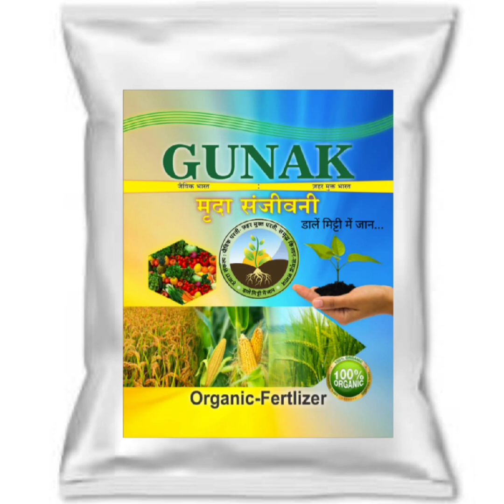GUNAK (मृदा संजीवनी) गुणक के अदभुत गुण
गुणक (मृदा संजीवनी) का इस्तेमाल क्यों जरुरी है ?
वनस्पति का भोजन क्या है.
वनस्पति के सम्पूर्ण भोजन की व्यवस्था प्रकृति ने बनाई है, इस बात को सारी दुनिया के वैज्ञानिक मानते हैं, उनका रिसर्च कहता है की, किसी भी वनस्पति को 96.2 प्रतिसत भोजन सूर्यप्रकाश, हवा तथा पानी से मिलता है, बचे हुए 3.8 प्रतिसत भोजन की व्यवस्था मिटटी से पूरी होती है, जिसे हम मिटटी कहते हैं, वास्तव में वो सभी प्रकार के खनिज हैं, जिनकी हमारी वनस्पति को आवश्यकता है, जैसे मुख्य अन्न द्रव्य में नत्र,स्फुरद,पोटाश,दुय्यम अन्न द्रव्य में कैल्शियम,मेग्नेशियम,सल्फर,तथा सूक्ष्म अन्न द्रव्य में बोरान,क्लोरीन,कॉपर,आयरन,मेंगनीज,मालीब्लेडनम,झिंक, वनस्पति को कम-ज्यादा प्रमाण में लगनेवाले ये सभी घटक खनिज के स्वरूप में मिटटी में हैं, आवश्यकतानुसार वनस्पति को मिलते हैं, इसके अलावा 3 घटक हैं, कार्बन,हायड्रोजन तथा आक्सीजन ये घटक पानी तथा हवा से उपलब्ध होते हैं.

वनस्पति को भोजन के उपलब्धिकरण की प्रक्रिया क्या है.
एक ग्राम मिटटी में १० करोड़ सूक्ष्म जीवाणु होते हैं, इनका भोजन वो खनिज हैं, जिसे हम मिटटी कहते हैं, ये खनिज जीवाणुओं का भोजन हैं, उनके खाने से खनिज का रूप परिवर्तन होता है, फिर उसे दूसरे जीवाणु खाते हैं, इस प्रकार मिटटी के खनिज जीवाणुओं के भोजन से वनस्पति का भोजन बन जाते हैं, ये वनस्पति को भोजन देने की प्राकृतिक व्यवस्था थी, वनस्पति को आवश्यकता से अधिक भोजन मिलता था, इसलिए वनस्पति बलवान तथा निरोगी रहती थी, बलवान वनस्पति किटकों को प्रतिकार करती थी, इसलिए जहरीली दवाओं का छिड़काव भी नहीं करना पड़ता था.

आज हमारी वनस्पति को प्रकृति से बिनामूल्य भोजन क्यों नहीं मिलता.
प्रकृति से छेड़छाड़ के भयानक परिणाम भोगना पड़ते हैं, जिस प्रकार जंगल नष्ट करने से बरसात कम हो गई, गर्मी में वृद्धि होने से हिमालय पिघल रहा है, उससे प्रकृति का संतुलन बिगड़ रहा है। गुणक (मृदा संजीवनी) प्रकृति के संतुलन को बनाए रखने में मदद करता है।